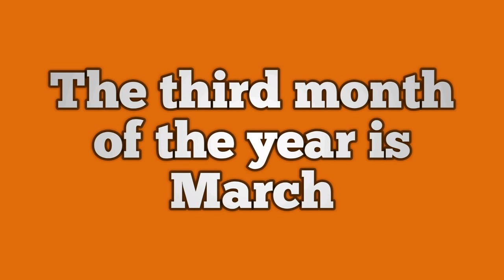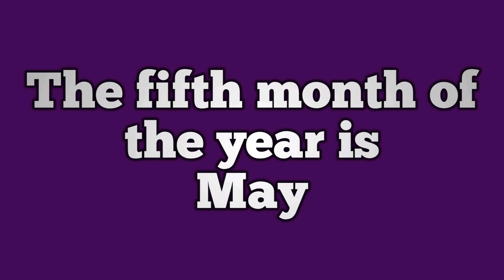months of the year January February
Learn about the 12 Months of the calendar year. months name with spellings January, February, March April, May, June, July, August, September
October, November And December with this fun educational
video for kids and parents.
Name of 12 months of the year in and English - Hindu Months
List of Months Name

Serial Hindi English
1 चैत्र March–April
2 वैसाख April–May
3 जयेष्ठ May–June
4 आसाढ़ June–July
5 श्रावण July–August
6 भाद्रपदा August–September
7 अश्विन September–October
8 कार्तिका October–November
9 मार्गशीर्ष November–December
10 पौष December–January
11 माघ January–February
12 फाल्गुन February–March

Get here List of English Months Name of Year in Hindi and English. Read out Mahino ke Naam /Name of Months in Hindi with its English Meaning. This is very usefull for Kids of Nursery and KG Class.

You can use this video